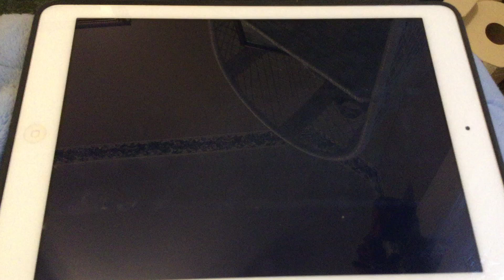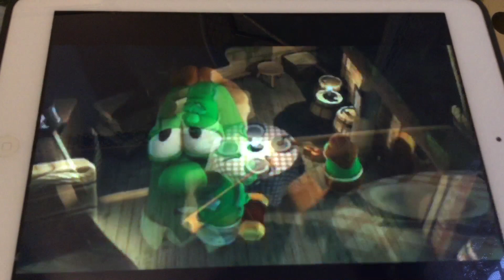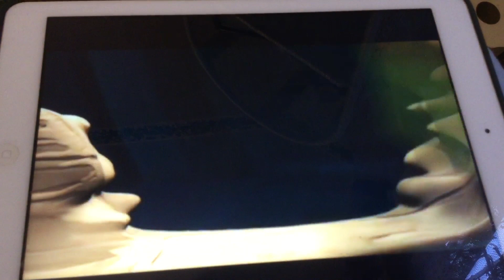Veggietales pistachio meatballs in night.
Meatball is my favourite on spaghetti and that's my treat too.